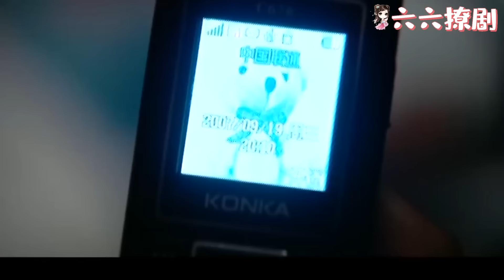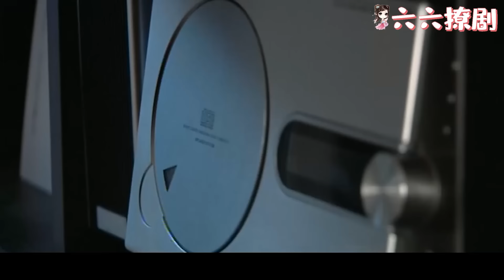【Full Movie】出軌丈夫給小三打曖昧電話，不料妻子在一旁聽的一清二楚，這下姦情藏不住了！